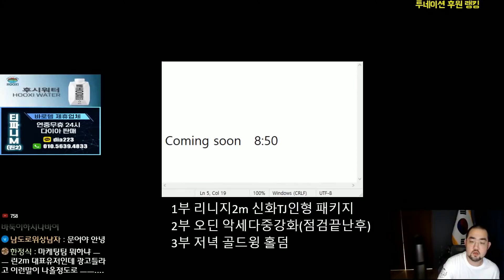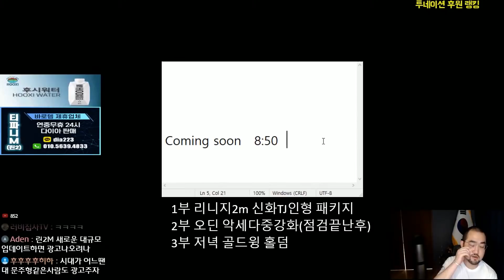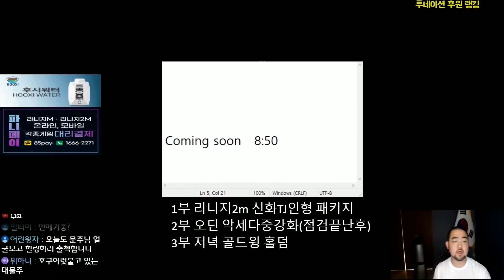리니지2m [이문주] 택진이형 나는 이렇게 분장하고 뛰어 다닐수 있어 ! (나도 광고줘바.. 같이 먹고 살자)